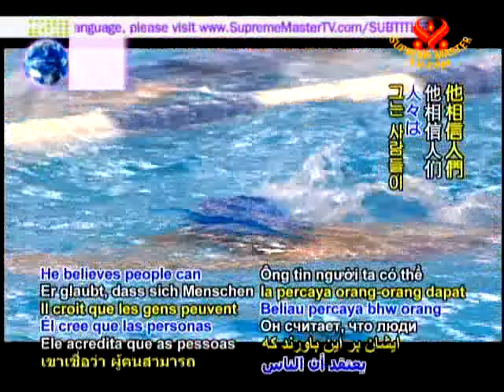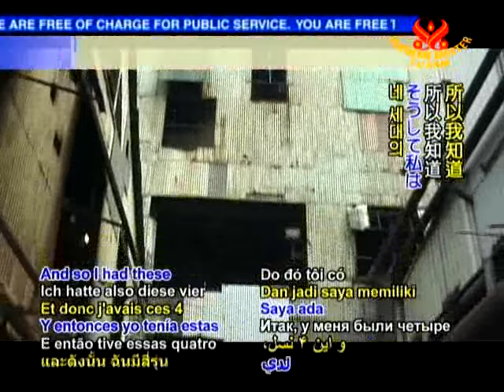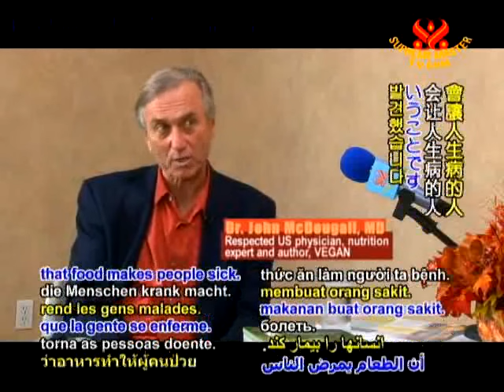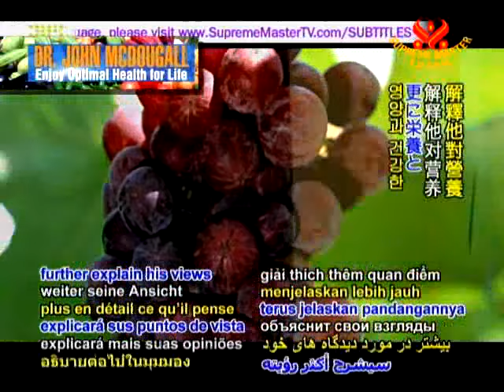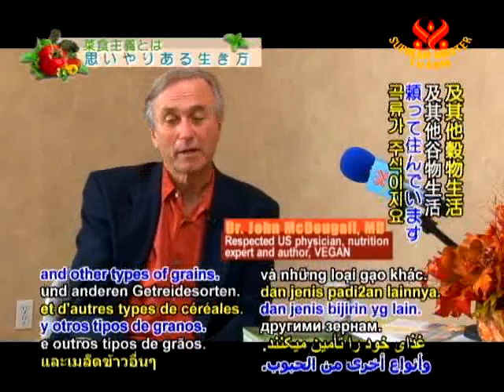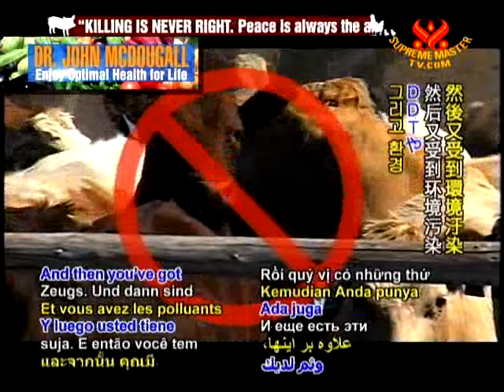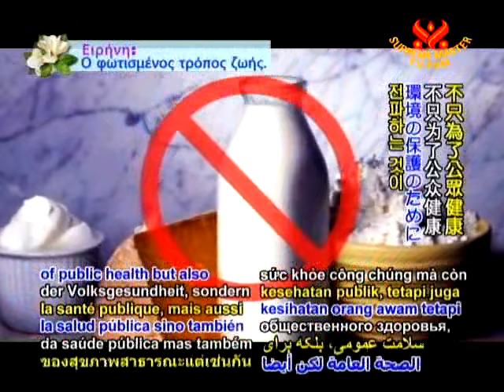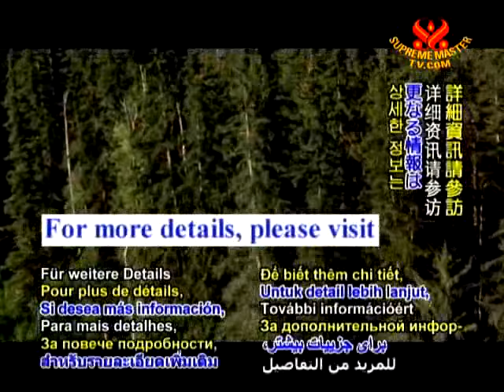Доктор Джон Макдугал